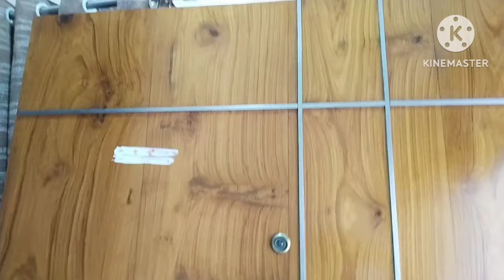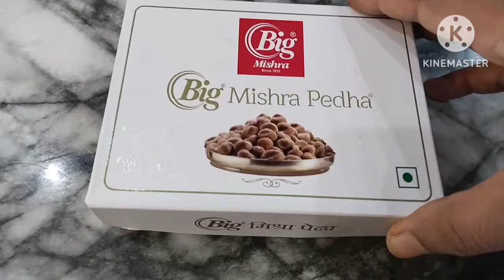ನನ್ನ ಪ್ರಕಾರ ಬಿಗ್ ಬಾಸ್ ವಿನ್ನರ್ ಇವರೇ|| Capsicum Rice recipe|| Tuesday routine vlog